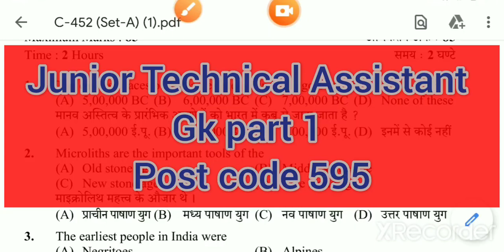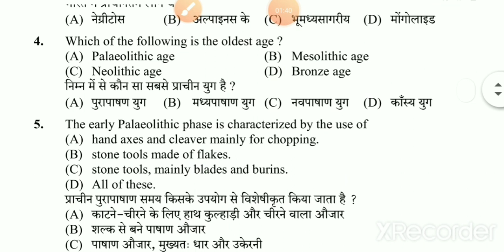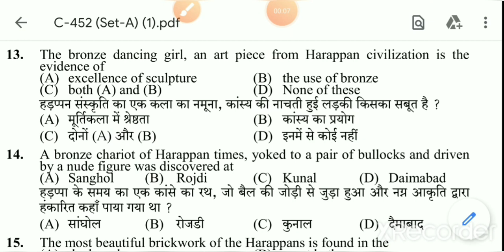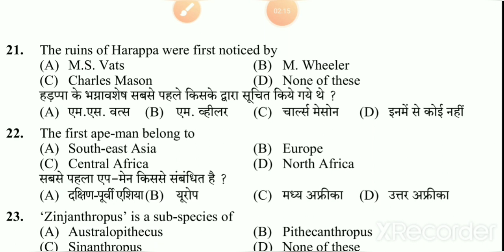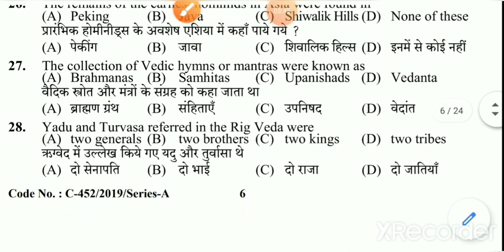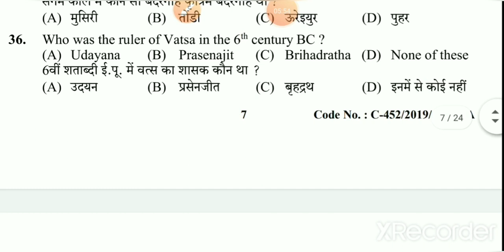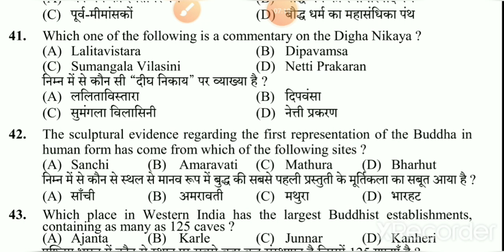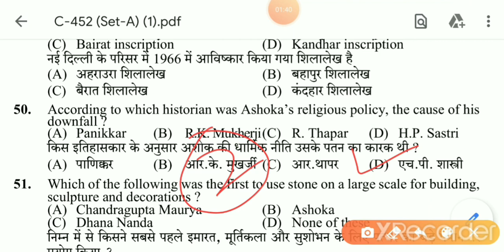HPSSC JUNIORE TECHNICAL ASSISTANT POST CODE 595 EXAM HELD ON 25-03-2019